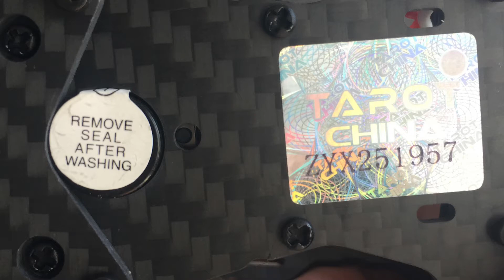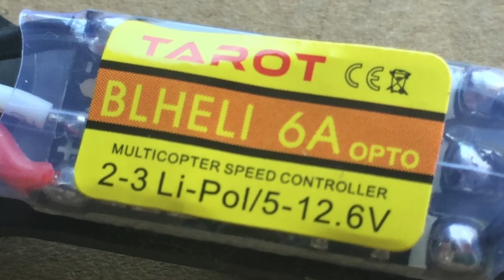Tarot 130 TL130H1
Foto Tarot 130mm TL130H1